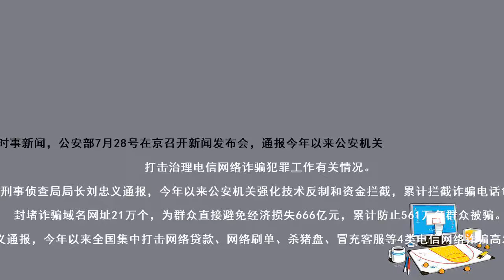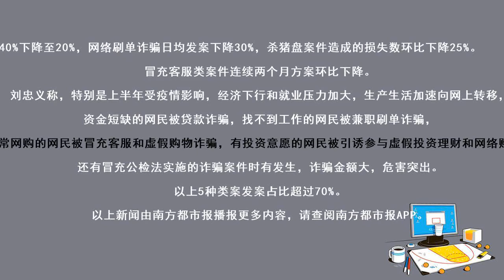公安部：今年累计拦截诈骗电话1.2亿个，防561万名群众被骗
南都记者刘嫚 发自北京
文字编辑：彭沁玲
品控：尹佳林
实习主播：刘伟